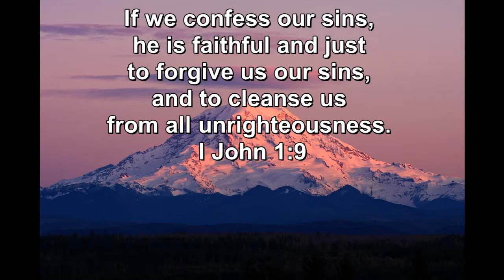Celebrating the life of David Ambrose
Remembering the life of our David through pictures and songs... enjoy!